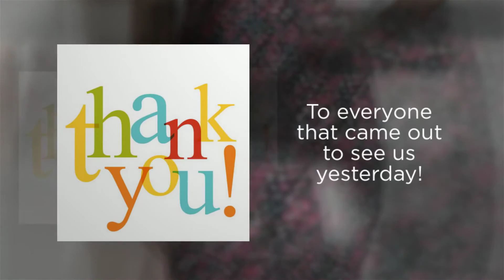The Weekly Wrap - May 10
Luxquisite Clothing - an online clothing store. Offering clothing and fashion for the modern woman. This is our weekly review of new arrivals, company announcements and, of course, our outfit suggestions. Outfits put together entirely from Luxquisite inventory. Easily purchase an entire outfit from the Looks by Luxquisite Menu.